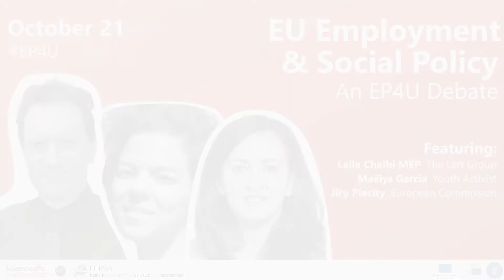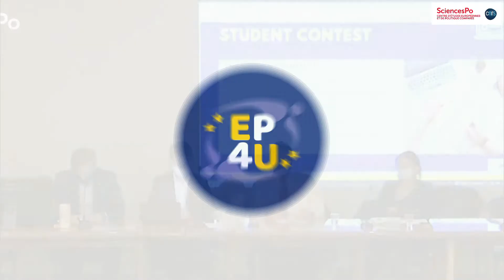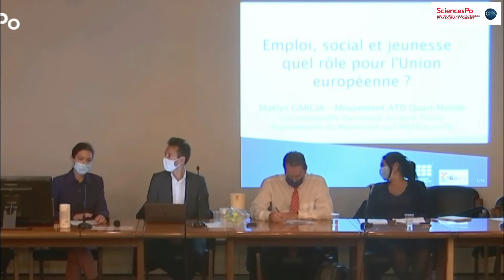EP4U Debate on Employment and Social Policy, October 21, Paris [FRANÇAIS]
This video is in French.

Since the financial crisis of the mid-2000s, unemployment and poverty have grown exponentially in the European Union, especially for young people. Now, we find ourselves in the midst of a global pandemic that has exacerbated the situation for many.

National-level responses to such challenges, and national-level employment and social policy writ-large, is one way of finding a solution and improving the lives of young people throughout Europe. But is there a better way? Should Europe try to resolve the situation on a collective basis? And if so, what role should the European Union formally have in such a solution?

In the framework of the EP4U project, TEPSA is teamed with Tom Chevalier from the Centre of European Studies and Comparative Politics of Sciences Po to organise a University Debate on the EU’s Employment and Social Policy. The event took place on October 21 at 17:00 CET. Dr. Tom Chevalier is a leading expert on social protections, education, and political and economic sciences, and moderated the discussion between Leïla Chaibi MEP, youth activist Maëlys Garcia, and Jiry Plecity, who is the Head of Unit for Belgium, France, Luxembourg, and the Netherlands at the Directorate-General for Employment, Social Affairs and Inclusion (DG EMPL) in the European Commission.

The event took place in French. It will start with a presentation on EU Employment and Social Policy “in a nutshell” before moving on to a panel discussion. A COVID pass is required for attendance at this event.